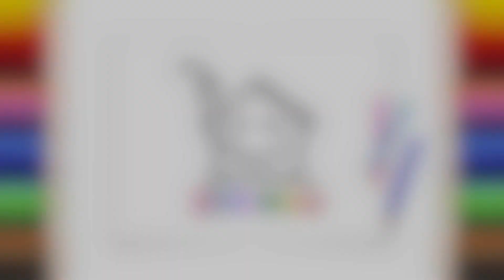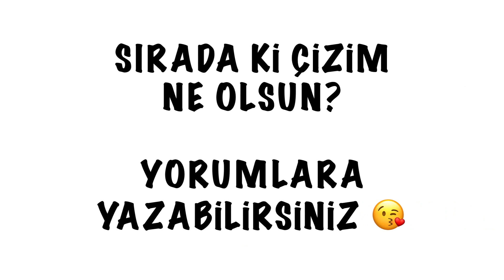Nasıl Çizilir? - Pikachu - Resim Çizme - ÇİZİM OKULU